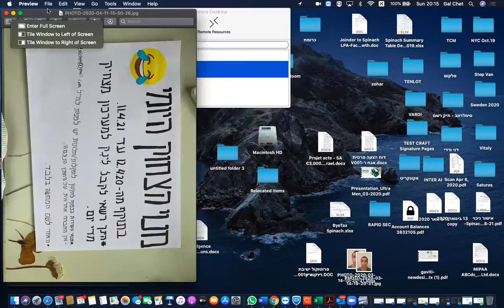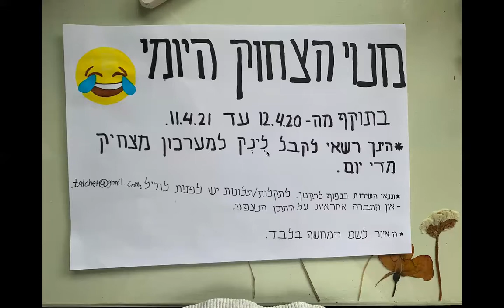Ilan Chet Zoom 81st Birthday April 2020